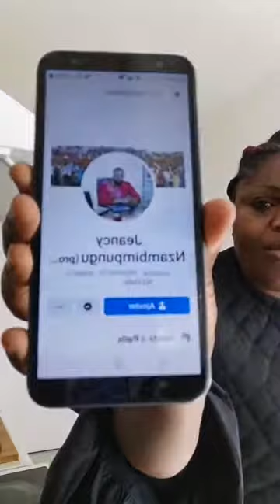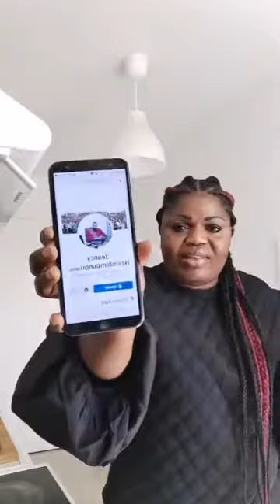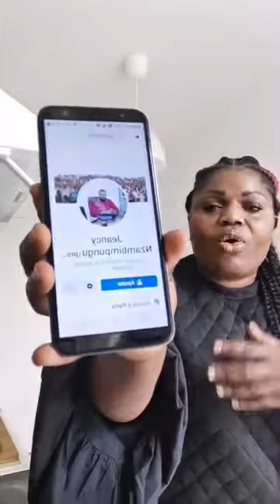Prophète ya moyibi asambwe